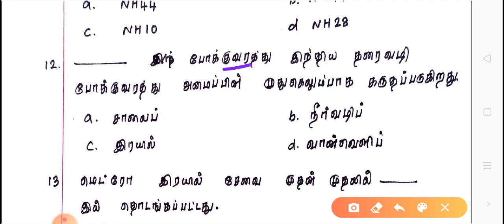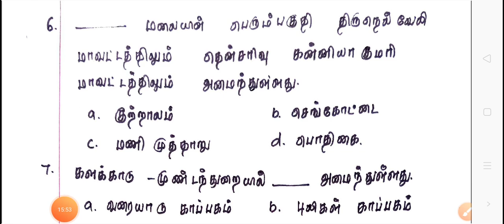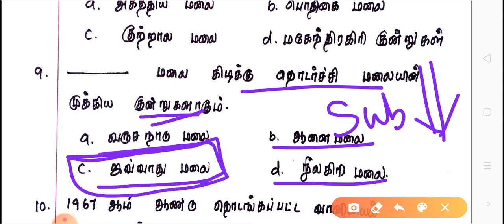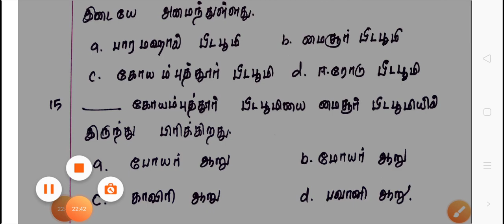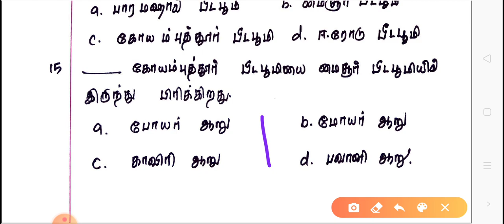Day 37 | Police Exam | காவலர் தேர்வு 2020 | TNSURB | PC Exam | 10th Geography | புவியியல்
( அட்டவணை 70 நாட்கள் )

வழங்குவோம்...

To Join Our Telegram Group link

Tamil

English

Mathematics

Physics

Chemistry

Botany

Zoology

History

Polity

Geography

INM | Indian National Moment

Economics

Current Affairs

Shortcuts

Psychology

Computer Science

Science Experiments

Biography

Around Us

Information

Entertainment

TNPSC

TNTET

Lab Assistant

TRB

Motivational Videos

Employment News

Thakaval Thulikal

வாழ்த்துக்களுடன்

என்றென்றும் அன்புடன்...